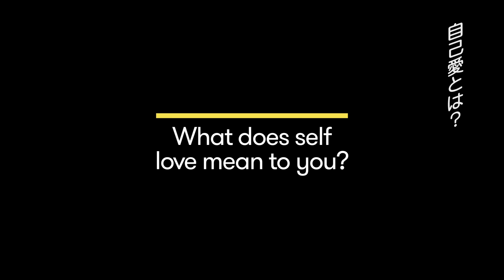心の病を乗り越えた人気歌手が語る「自分を愛する」とは。| VOGUE JAPAN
シンガーソングライターのビービー・レクサが送る、ポジティブに生きるためのメッセージ。